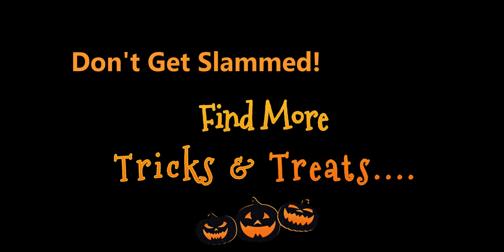🎃 A Spooky Scam 👻 Business Owners Beware! | PSA on Email Scams During Covid Times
It's a spooky time of year, 👻 but if you're a business owner in 2020, there's more to be worried about! In this video, we explain, with a silly amount of gravitas, an email scam that has been on the rise in 2020 - Domain Slamming! 😱😵